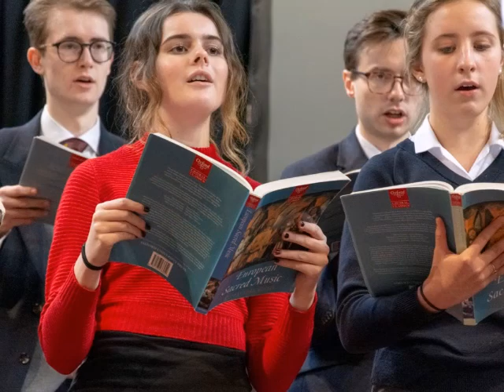Senior Slideshow May 2019